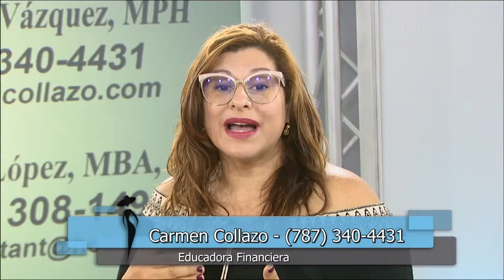Joyas Valiosas 04-26-16 (03) - Concienciacion del autismo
Dra. Anissa Hernández